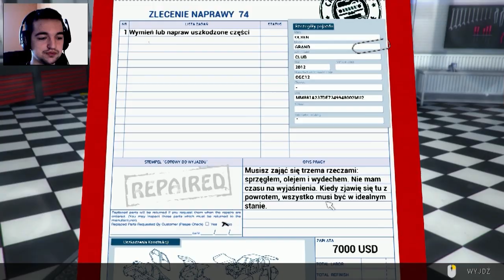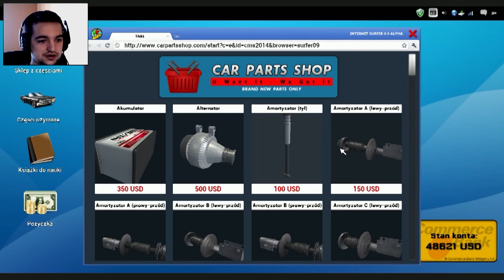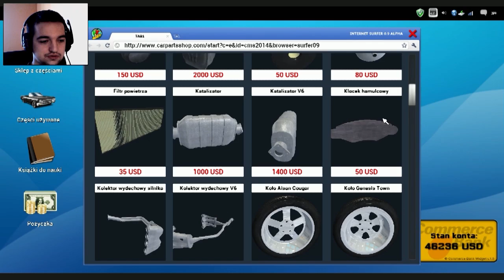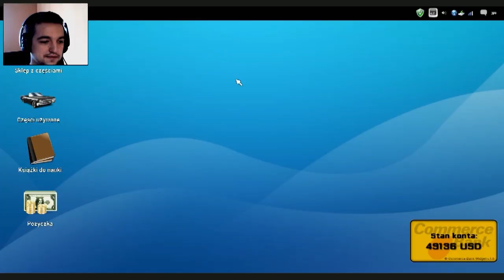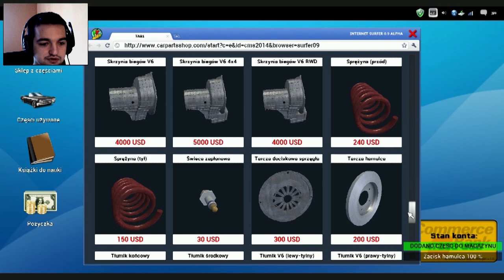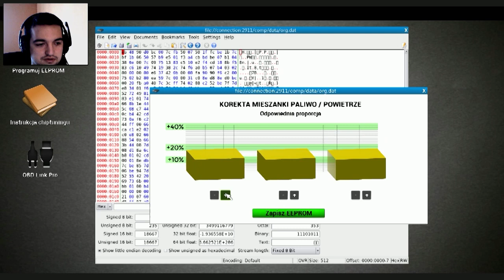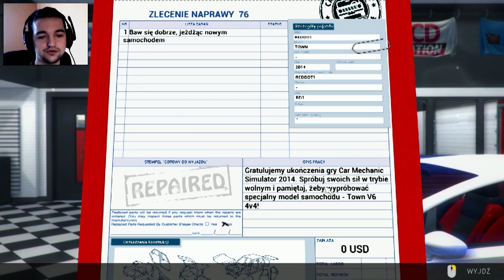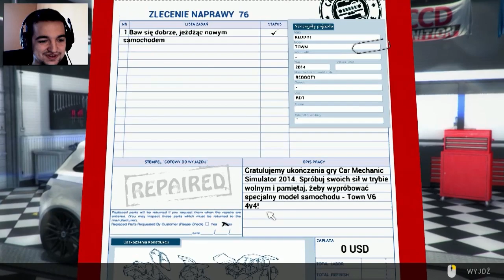Zakończenie z Twin Turbo ! #20 | Car Mechanic Simulator 2014